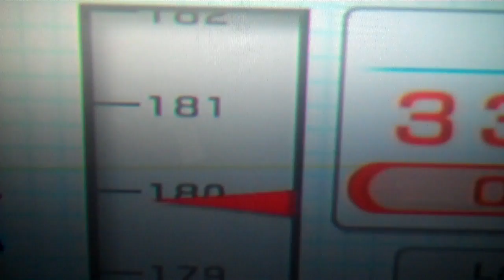10 lbs/30days challenge by Northernsutherner; Intro